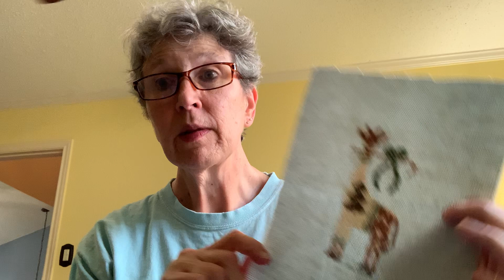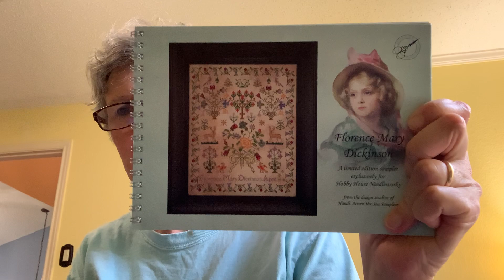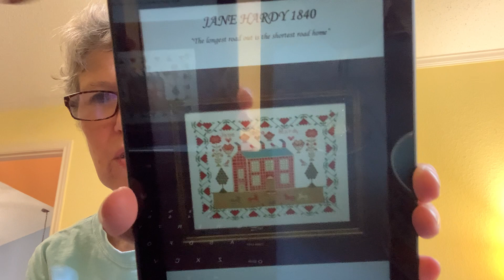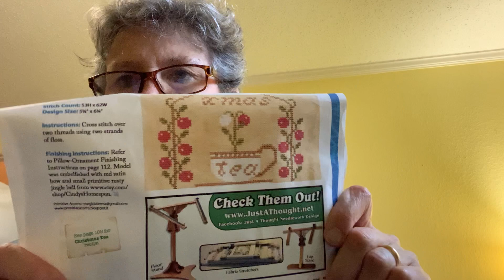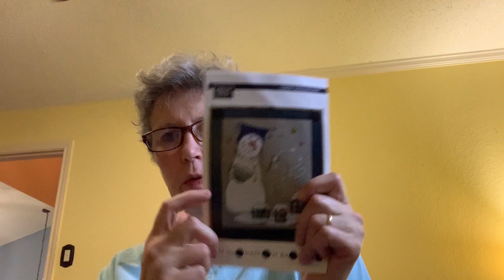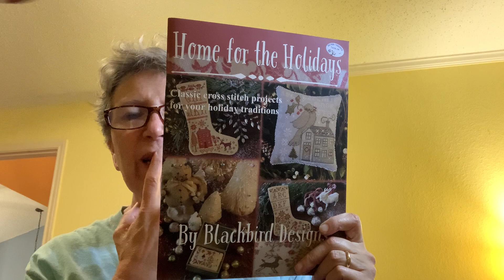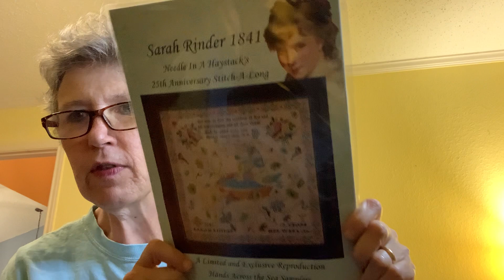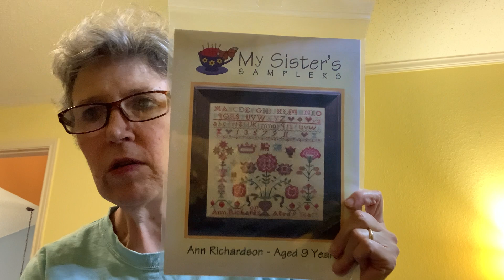FlossTube #37: Lots of Small Sampler Finishes! 5.18.23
Ravelry: @scienceknitster